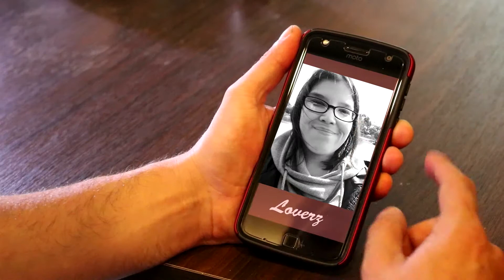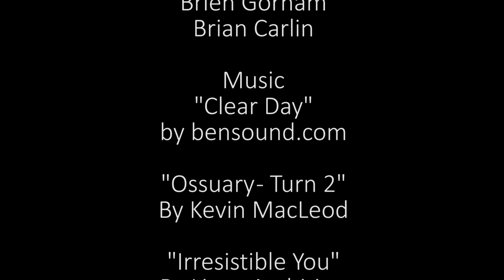Matched - Cascadia Valley TV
Today CVTV breaks from the horror content and instead brings you a touching romantic comedy... of DEATH!

Written and Directed by Christopher C. Wyatt
Starring Matthew Gilbert and Grace Madland